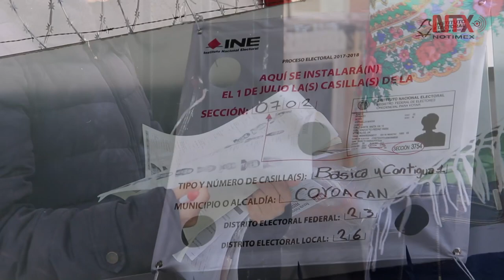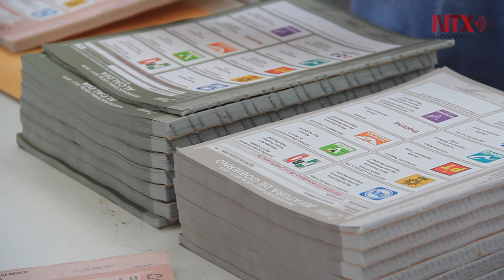Proceso electoral más que un derecho, una obligación: ciudadanos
Capitalinos realizan largas filas para ejercer su derecho al voto en la CDMX.